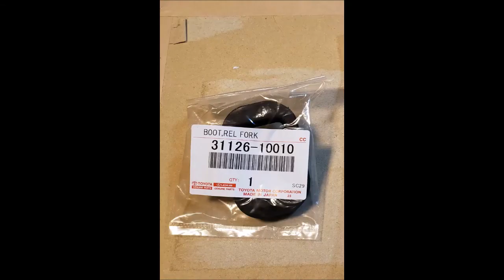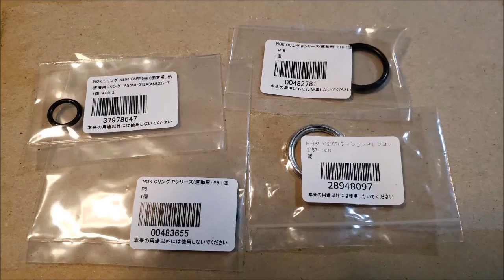ヨタハチレストアファイル NO5 11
塗装の剥離も終わり、いよいよ板金が本格的にスタート！！
あちこち難問が控えて居りますが？
UP工房の実力発揮ですね！！
ノスタルジックカーTV2＆４本体全部をご覧になる方は
以下のHPよりご笑覧下さい。